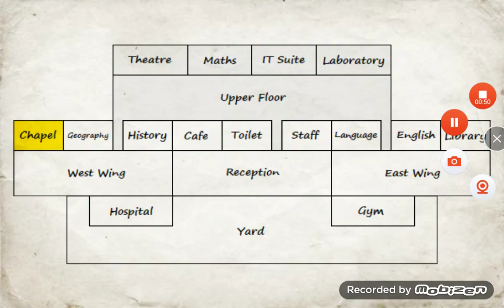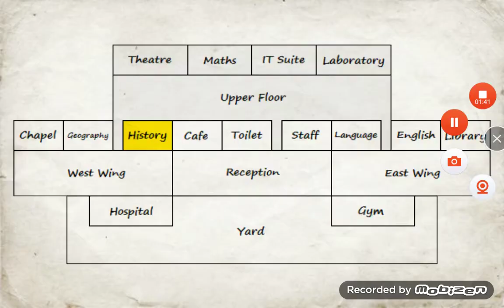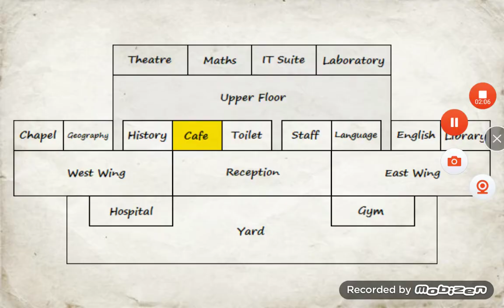I GOT EXPELLED!!! + NEW SEASON AHEAD & SOUND CORRUPTED |School Days| (School Simulator) #19 [FINALE]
🎮 Roblox: IceCream_Daily
🎮 Among Us: YusufGamin

My Sister's YouTube Channel: ii_galaxy gamin

family friendly and clean for any age limit + No cursing, cussing, swearing or bad words.